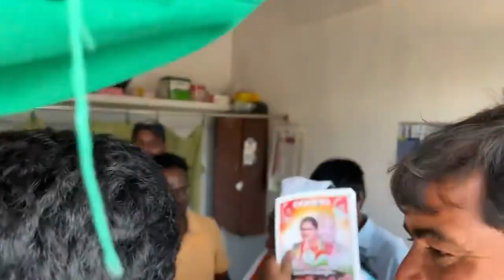బాగా చేపినవ్ పెద్దయినా..